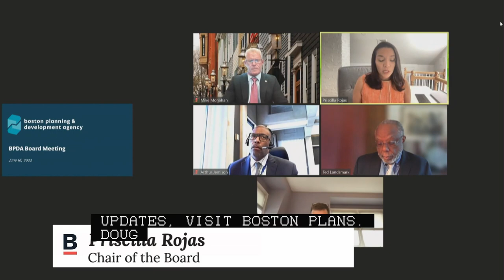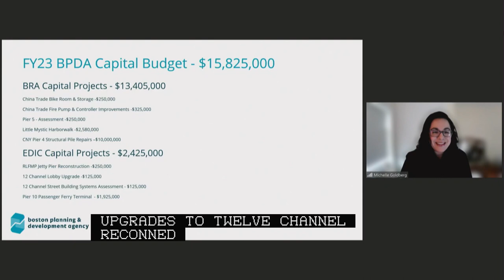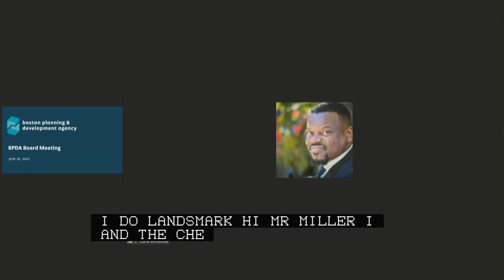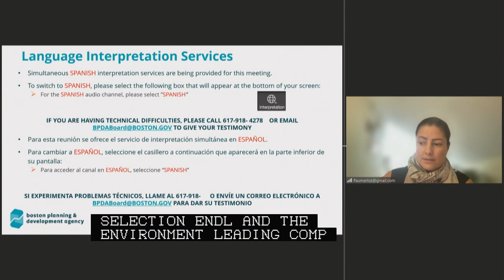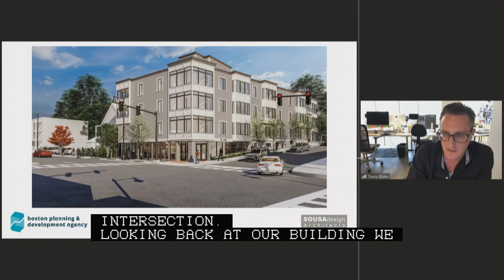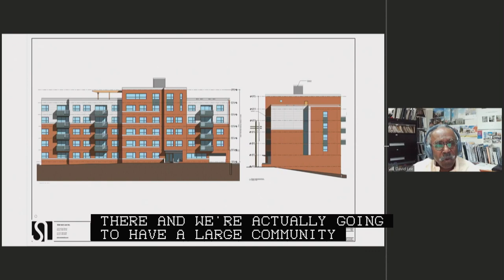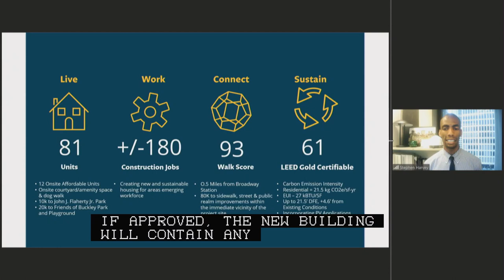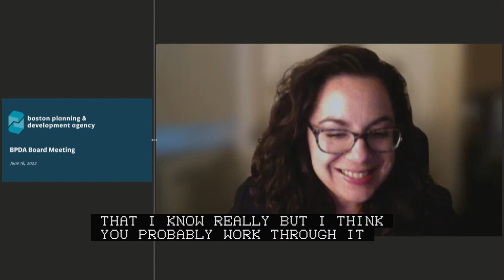BPDA Board of Directors Meeting 6-16-22